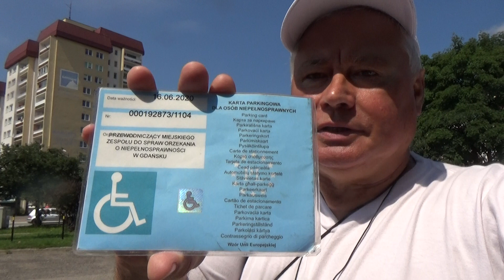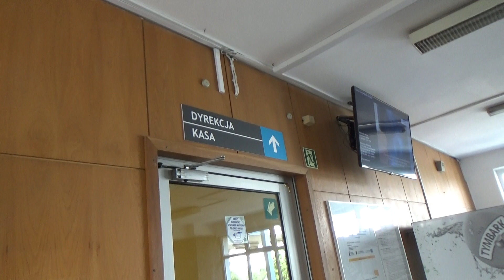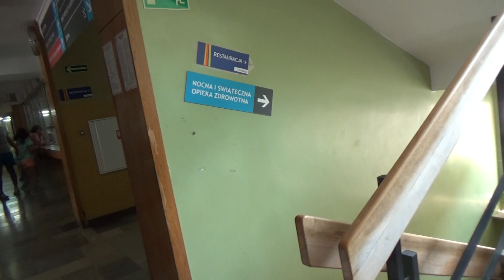NIEPEŁNOSPRAWNI ROBIĄ ZA GOŃCÓW NA PARKINGU W SZPITALU NA GDAŃSKIEJ ZASPIE!?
Przed Szpitalem Świętego Wojciecha w Gdańsku na Zaspie przy ulicy Jana Pawła II jest płarnt parking dla pacjebtów.Na nim są wyznaczone koperty niebieski e dla osób nipełnosprawnych btzpłatne,Osoby te muszą po poinformowaniu syę w informacji powrócić do swojego pojazdu i prznieść spowrotel swoją legitmację uprawniającą ich do parkowania na kopercie , którą to na każdym innym parkingu zostawia się za szybą.To jest prześladowanie osób nipełnosprawnych i robienie z nich gońców. Prezes tej placówki nie miał czasu na ten temat rozmawiać z dziennikarzem kiedu do niego poezedłem!?Tak wygląda likwidacja barier dla niepełnosprawnych w Gdańsku!